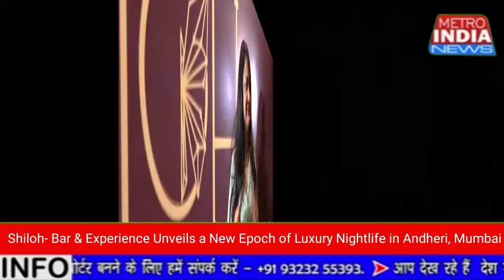Shiloh- Bar & Experience Unveils a New Epoch of Luxury Nightlife in Andheri, Mumbai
The star -studded launch saw the presence of Ankit Tiwari, Sunil Grover, Sukhwinder singh, Poonam Pandey, Amita Neema, Arshi Khan, Prashant Sharma, Rakesh Paul, Ramji Gulati, Preet Dutta, Aagaz Akhtar, Palash Dutta, Deepshika, Jaan Kumar Sanu, Nibeditaa Paal, Bhumanyu, Rohit Verma, Ankita Maithy, Roshni Walia & many more.*

"Shiloh- Bar & Experience", the epitome of opulence and sophistication, proudly announces its grand launch in the vibrant heart of Andheri, Mumbai.  It is not merely a nightclub; it is an artful haven for connoisseurs of mixology & gastronomy. The first-of-its-kind night club emerges as an architectural marvel, thanks to the visionary touch of ace architect Saheba Singh. The club's expansive 10,000 sq ft space, adorned with intricate crystal work, acrylic sheets & grand staircase, elevates the atmosphere to new heights of sophistication. The double ceiling height adds a touch of grandeur, creating an immersive ambiance that sets Shiloh apart as a beacon of luxury. The predominant color scheme is a striking combination of black and gold, evoking opulence and sophistication. The lighting fixtures are strategically placed to cast shimmering reflections, creating a mesmerizing atmosphere. The design achieves a never-seen-before aesthetic that blends classic luxury with futuristic elements, making it a unique and unforgettable experience for nightclub-goers.